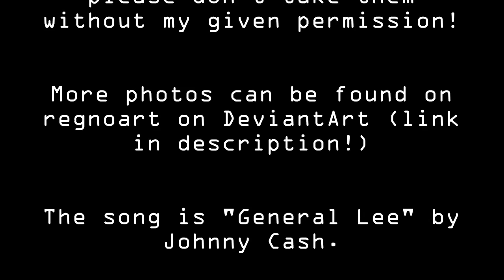General Lee Photos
This is a collection of photo I have taken of my RC General Lee car :)

The song is by Johnny Cash. I don't own it.
The Dukes of Hazzard is owned by Warner Bros.